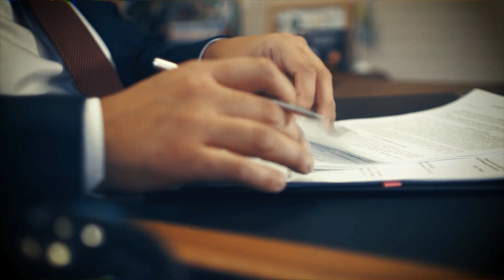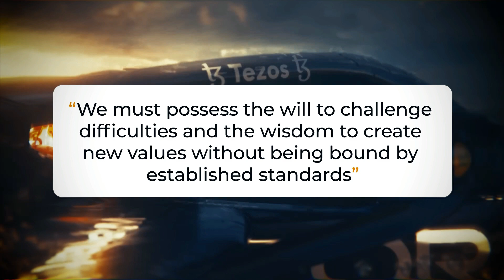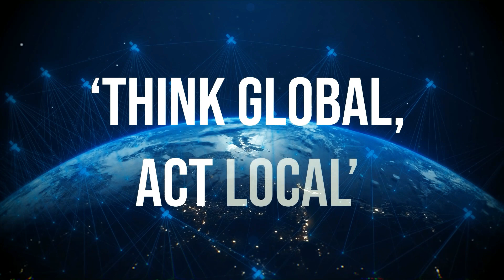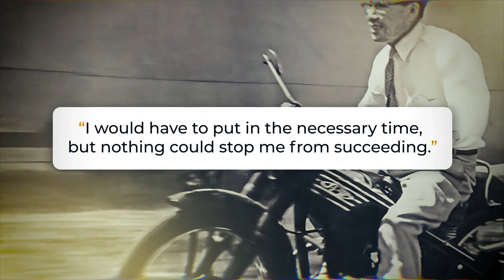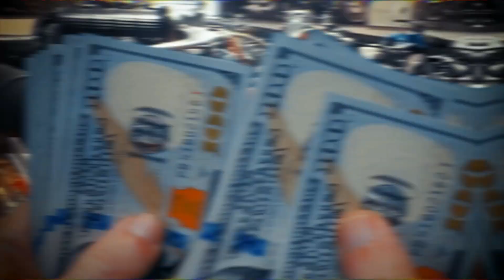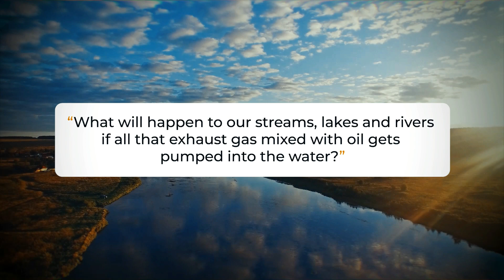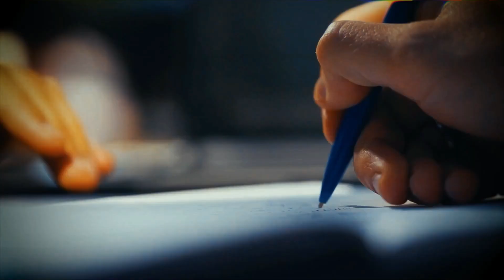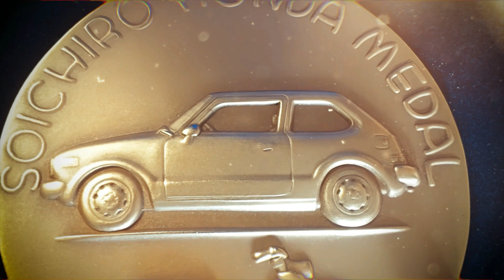Story of Honda - How a Poor Japanese Boy Invented Honda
Story of Honda - How a Poor Japanese Boy Created Honda?

That question will be answered by telling you the remarkable story of Soichiro Honda, the visionary founder of the Honda Motor Company. A story with humble beginnings leading to building one of the world's most renowned automobile companies.

Born near Hamamatsu in Japan, Soichiro's passion for machinery was ignited at an early age when he assisted his father at their bicycle repair shop, discovering his love for the clanking of tools over the confines of a classroom.

Fast forwards many years, Soichiro Honda, has built a true empire competing with the biggest car brands in the world. And did we mention that Honda is also the largest motorbike manufacturer?

If the cars Honda Civic, Honda Accord, Honda CR-V, Honda Jazz/Fit, and Honda HR-V are the most loved Honda cars, motorbike aficionados love the Honda CBR1000RR, Honda CRF250L, Honda CB750, Honda Africa Twin, and Honda Grom a lot.

Join us on this captivating business story as we explore the life and accomplishments of Soichiro Honda. Let us celebrate the extraordinary legacy of a true dreamer.

00:00 Prologue
00:41 Soichiro's Early Years
03:21 The Creation Of Honda Motor Company
06:02 Growing The Business
09:41 Leaving A Legacy
12:43 Honda's Continued Success

Soichiro Honda: King Of The Motorcycles (full Documentary)
Honda History - How Soichiro Honda Started Company
How A Poor Japanese Boy Created Honda
The Untold Story Of Honda's Creation
How Big Is Honda? (they Make Jets!)
The Poor Boy Who Created Honda
Soichiro Honda - Short Film

Great, you made it to the end of the description! Please do me a favor and check if you've got notifications turned on for Fortune Or Failure? 🔔 I'm already working on some even bigger and better business documentaries. Coming very soon! 😉